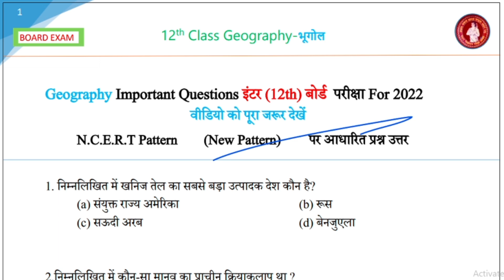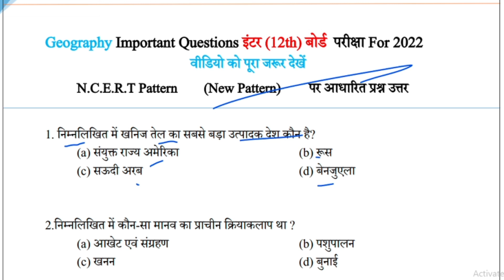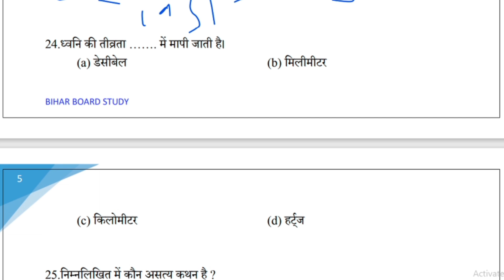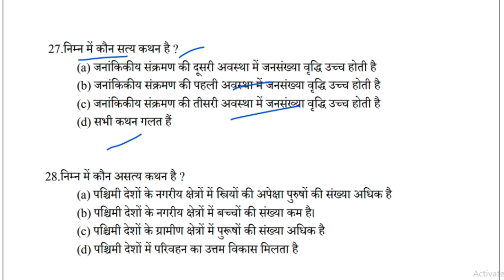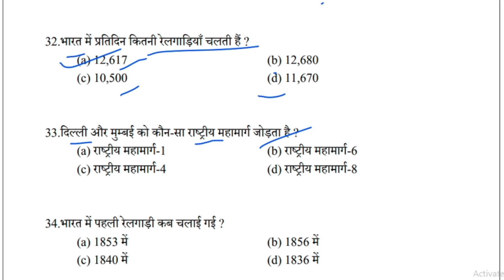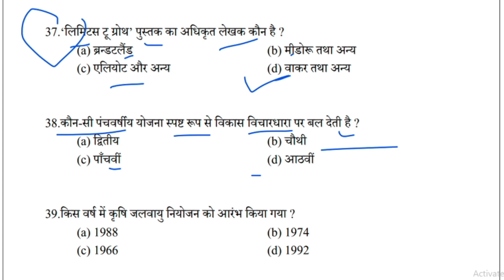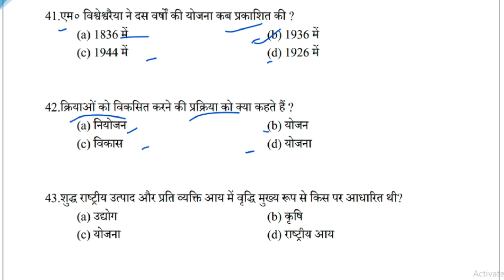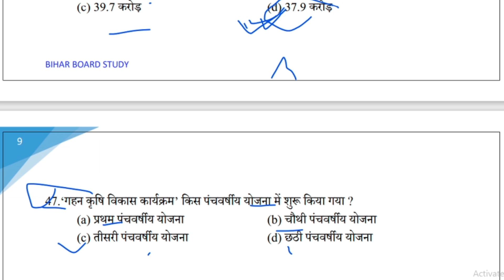12th Class Geography Important Questions For 2022|Class 12 Geography Model Paper For Bihar Board 202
👉 For PDF Join Telegram 12th Class Geography Important Questions For 2022|Class 12 Geography Model Paper For Bihar Board 202#biharboard_study#class12#modelpaper_2022#geography#important_questions_2022#

class 12 Geography most important question for 2022
Bihar Board class 12 geography model paper 2022
geography NCERT question for class 12 2022

12th class geography NCERT question for Bihar board 2022
Geography most important question for class 12 ,